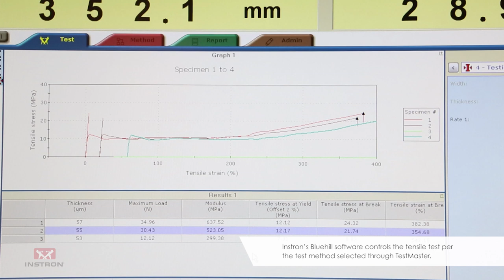Instron: Automated System for Testing Thin Film to ASTM D882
The Carousel Automated Feeding System utilizes an innovative technique for automatically conveying test specimens from a carousel storage rack to the test area and then to a specimen removal station. Thin films and other flexible or 'flimsy' materials, ranging from delicate individual fibers to tough geotextiles, are seamlessly transferred through the system. It is a cost-effective and reliable solution for automating the specimen handling of some of the most challenging sample types in tension tests, tear tests, as well as t-peel tests.